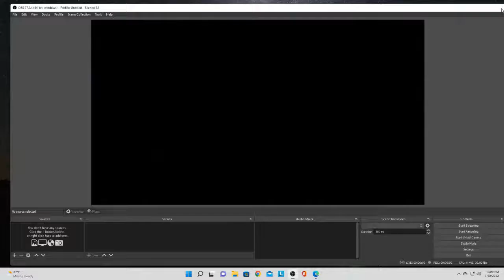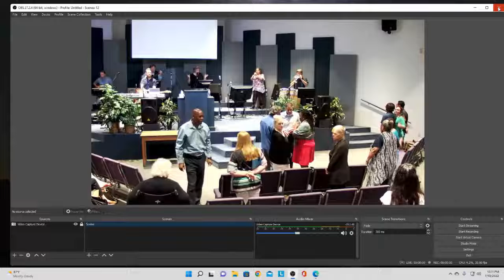Faithful Word Assembly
In an Evil Time # 3
Sunday 7/10/22